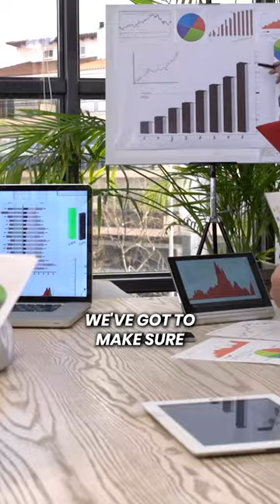Unlock the power of new tech and dashboards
Unlock the power of new tech and dashboards to effortlessly manage multiple businesses. Embrace efficiency, scale, and success! 💼🚀